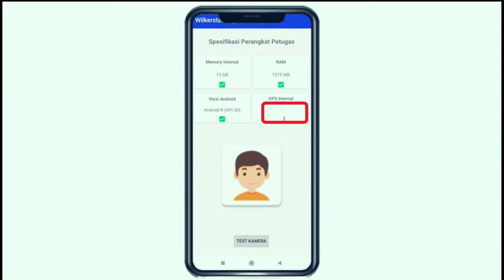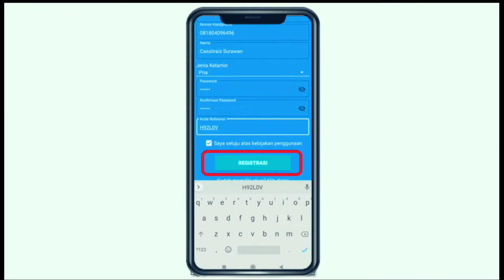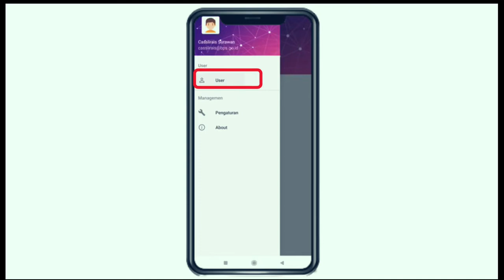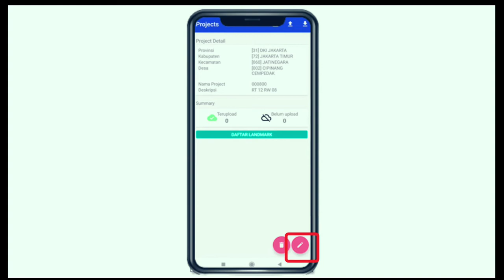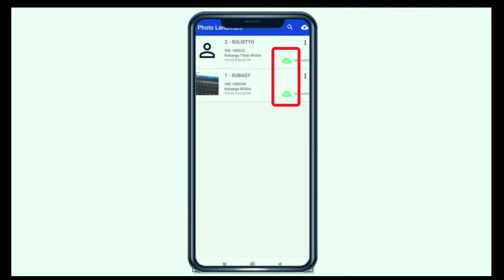Tutorial Penggunaan Aplikasi Wilkerstat Regsosek 2022 Terbaru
Tutorial Penggunaan Aplikasi Wilkerstat Regsosek 2022
Pendataan Awal Registrasi Sosial Ekonomi (Regsosek) Tahun 2022